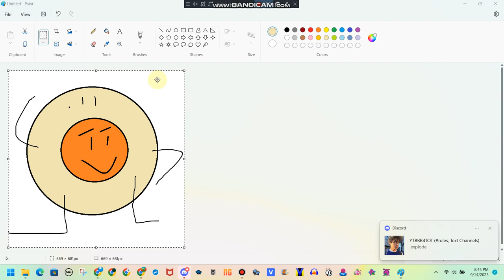DONUT COINY. (REMASTERED)